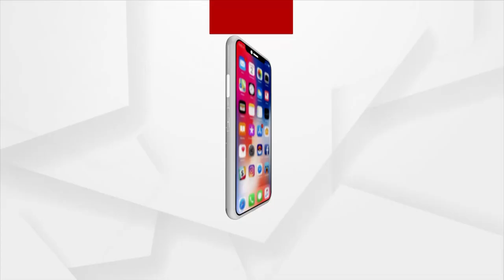ଅଧପନ୍ତରିଆ ତାଳଚେର ଘଣ୍ଟପଡ଼ାର ରେଲୱେ ଓଭର ବ୍ରିଜ୍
ବହୁ ପ୍ରତୀକ୍ଷିତ ତାଳଚେର ସ୍ଥିତ ଘଣ୍ଟପଡ଼ା ରେଲୱେ ଲେବଲ କ୍ରସିଂ ନିକଟରେ ନିର୍ମାଣାଧୀନ ରୋଡ ଓଭର ବ୍ରିଜ କାର୍ଯ୍ୟରେ ଦେଖା ଦେଇଛି ଅହେତୁକ ବିଳମ୍ବ । ନିର୍ମାଣ କାର୍ଯ୍ୟ ଶେଷ ହେବା ଅବଧି କେବେଠାରୁ ସମ୍ପୂର୍ଣ୍ଣ ହୋଇଥିବା ବେଳେ ଏବେ ମଧ୍ୟ କାର୍ଯ୍ୟର ୮୦ ଭାଗ ବାକି ପଡ଼ିଛି ।